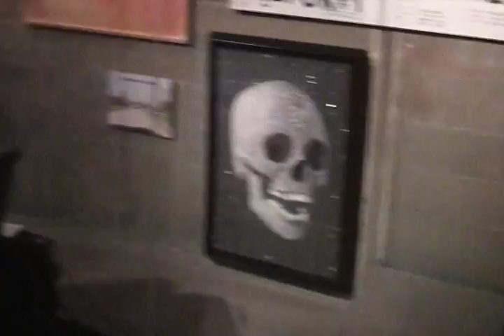"Cooking it Up" Angel City Jazz Festival @ Royal / T 7/10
Angel City Jazz Festival
Oct.  4, 2010 @ Royal /T
featuring Master Chefs
Paul Canales & Kelsey Bergstrom
of Oliveto in Oakland,
dancer Oguri,
and musicians
Myra Melford - piano,
Mark Dresser - bass,
Alex Cline - percussion,
Nels Cline - guitars,
Jeff Gauthier - violin,
Yuka Honda - electronics and sampling.
Carole Kim - video installation
Greg Yermakov - shooting and editing this video